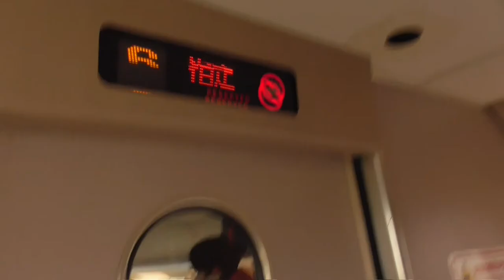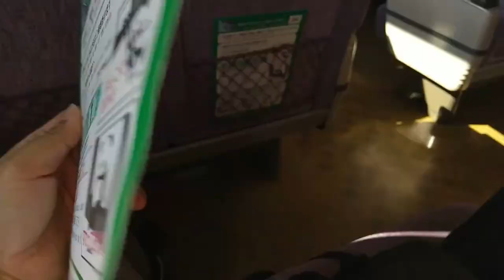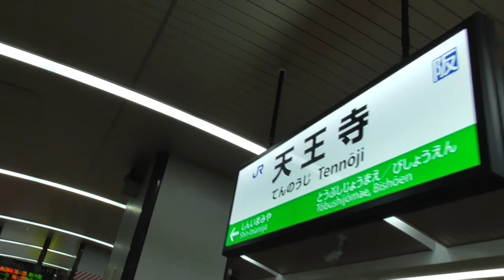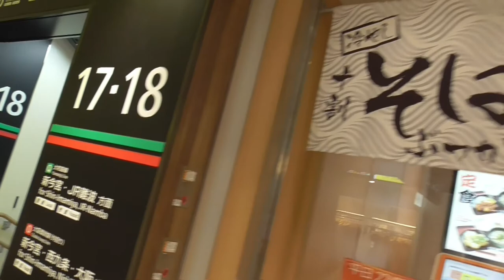ST043'5「くろしお・オーシャンアローの絶景を眺めながら柿の葉寿司を食べて、天王寺で乗り換える」【急がば回りすぎた。JR四日市発 紀勢本線経由 JR難波行き】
紀勢本線は海辺を走るという事もあり、車窓では近鉄特急や新幹線にも勝るとも劣らずです！